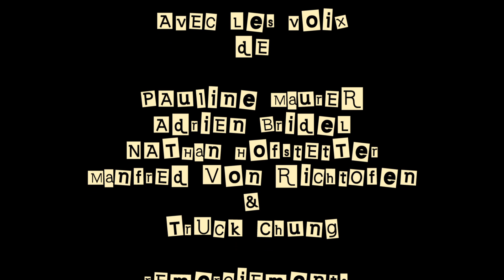La Boum d'Anton & Bruno